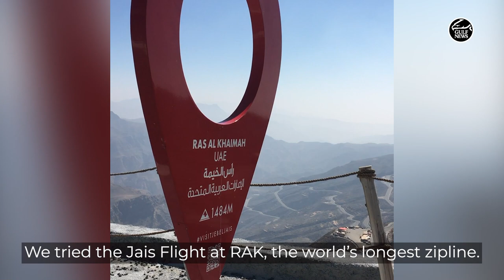Gulf News takes on the world's longest zip line in Ras Al Khaimah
We tried out the world's longest zip line this summer and we think you should too! Travelling at an average of 120-160km/hour, the 3-minute long ride is thrilling and offers incredible views. This is definitely one for the bucket list. Plan your trip with our story.